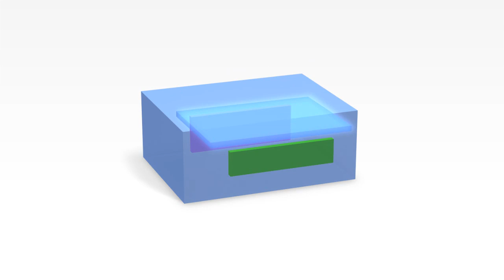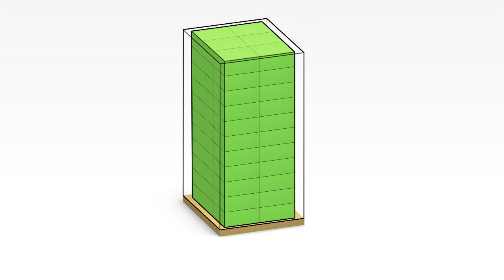Epson Stylus SX130 Printer Scanner Copier from Box.co.uk